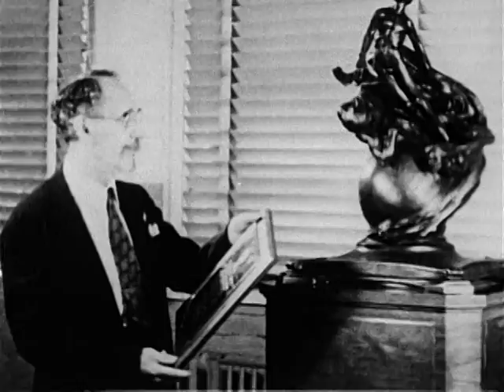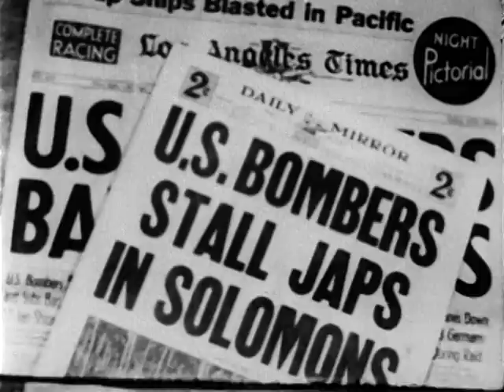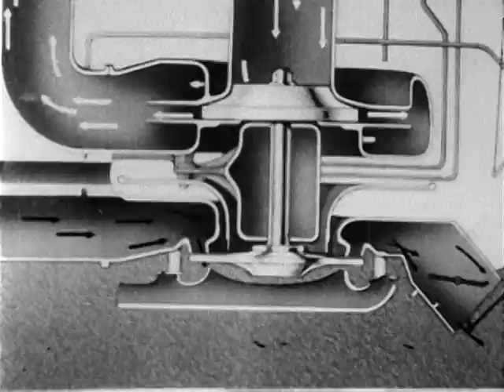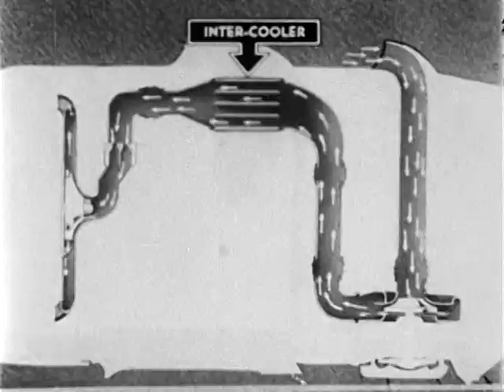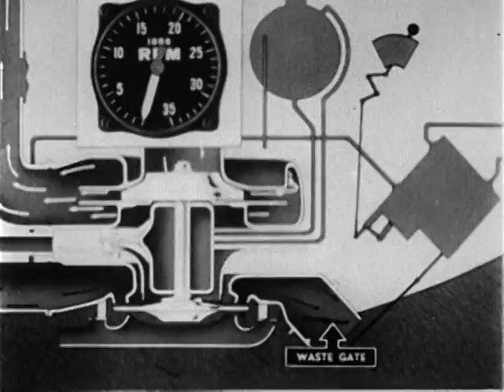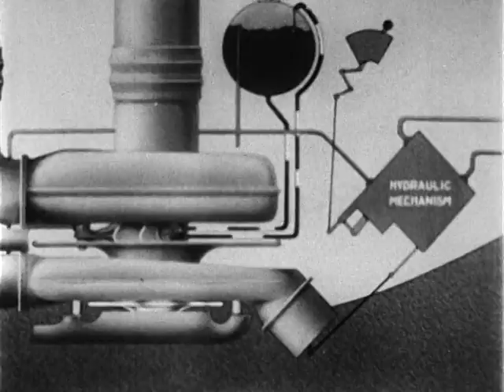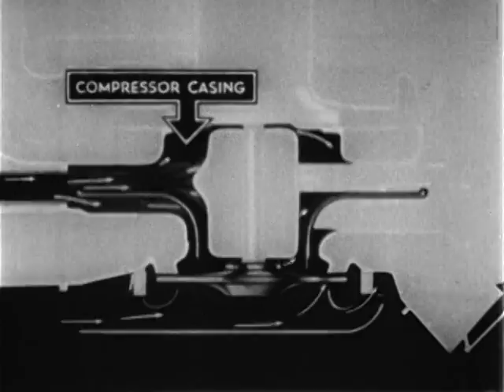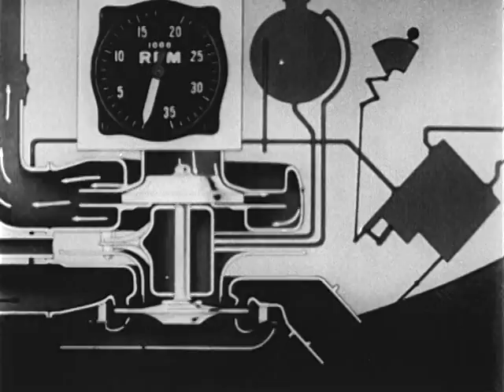Military Aircraft - Turbosupercharger (USAAF Training film) by General Electric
Military Aircraft - Turbosupercharger: Master of the Skies (US Army Air Forces Training film) by General Electric